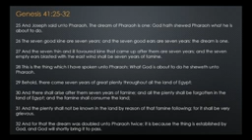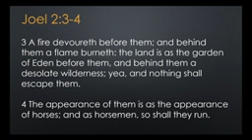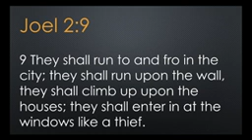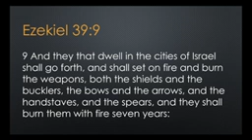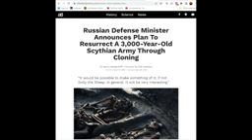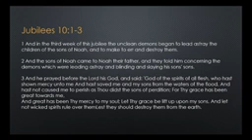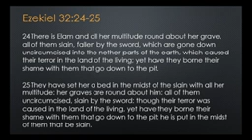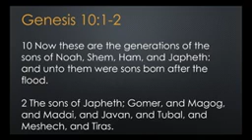The midnight Rider